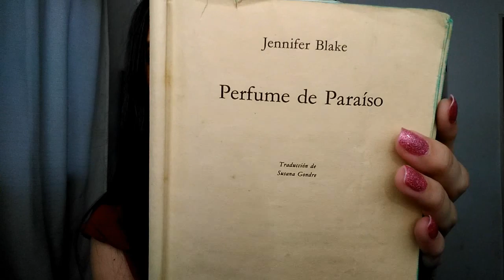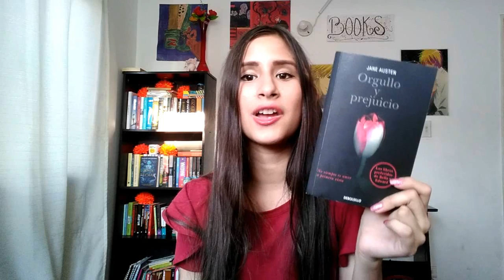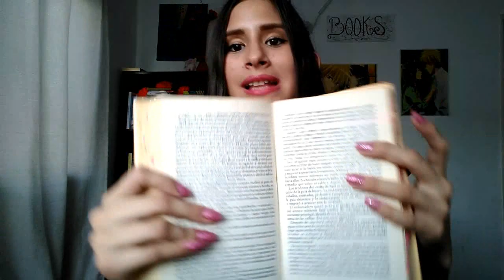TOP 5 LIBROS DE AMORES CLÁSICOS || obsesionletrada